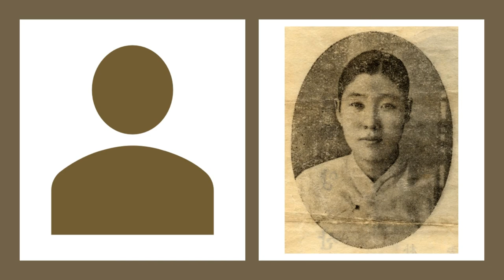경서도 명창 09 민요 풍년가 ㅡ 구대감, 김옥엽